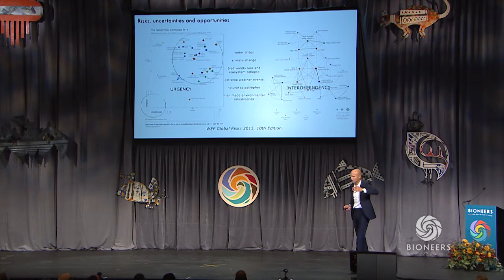Henk Ovink - Special Envoy for International Affairs, Netherlands | Bioneers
Henk Ovink has helped lead the way in the Netherlands to the nation’s incredibly sophisticated water management practices and policies in the face of rising sea levels and super-storms. Henk then brought his expertise to New York City, where HUD is funding breakthrough green infrastructure approaches. Now he is bringing it to California. Holland needs to open-source and spread these practices because only a global effort can mitigate the effects of climate disruption on coastal communities and help us adapt to catastrophic sea level rise.